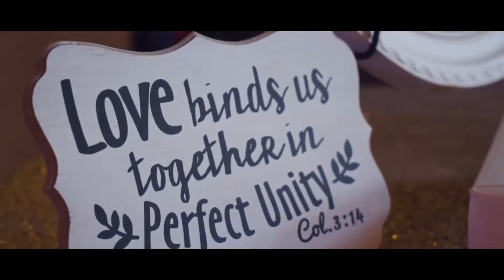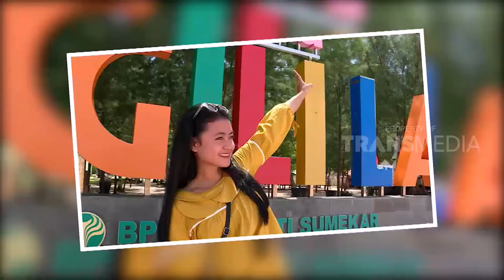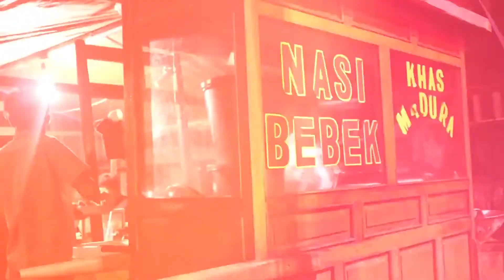PESONA PULAU MADURA - FAKTA SEJARAH SENI BUDAYA KULINER DAN WISATA PULAU MADURA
Madura adalah nama pulau yang terletak di sebelah timur laut Jawa Timur. Pulau Madura besarnya kurang lebih 5.168 km², dengan penduduk hampir 4 juta jiwa. Jembatan Nasional Suramadu merupakan pintu masuk utama menuju Madura, selain itu untuk menuju pulau ini bisa dilalui dari jalur laut ataupun melalui jalur udara. Wikipedia

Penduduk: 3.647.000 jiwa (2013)